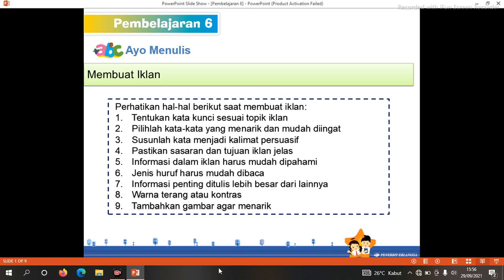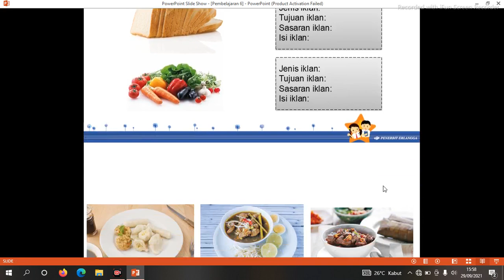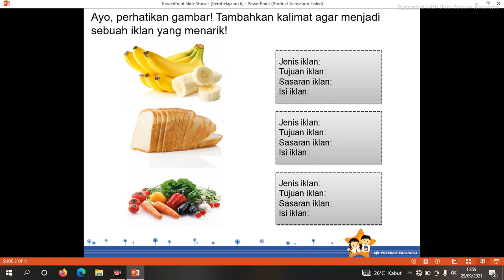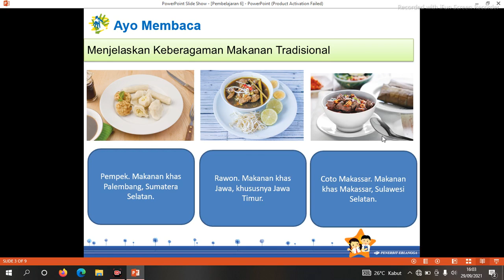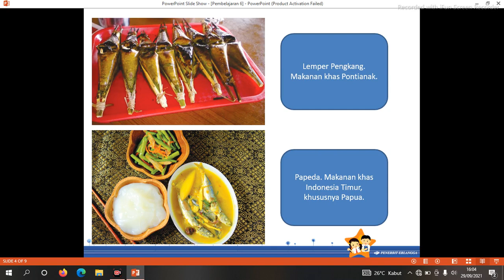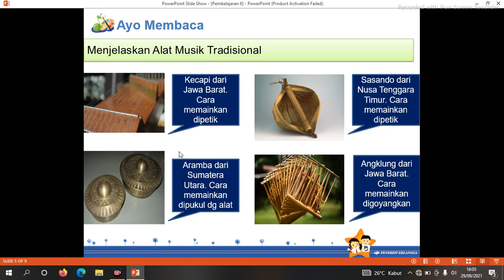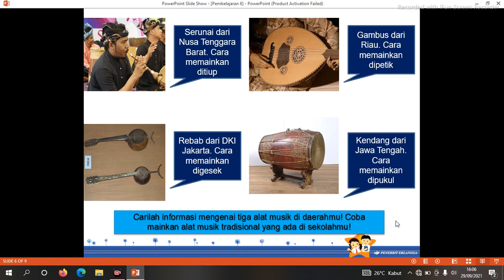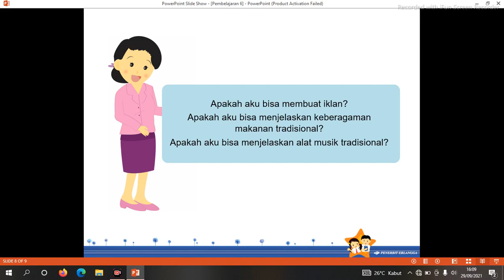TEMA 5C ST 1 PB 6